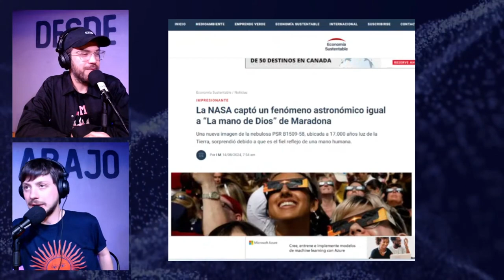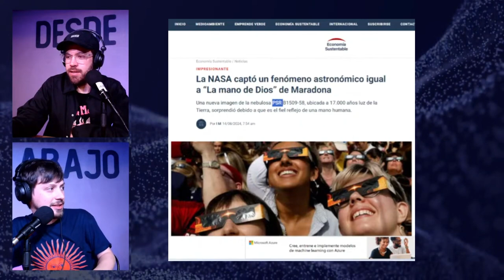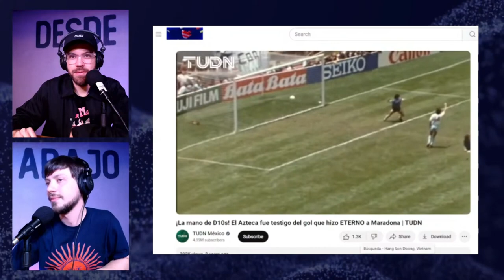MANO DE DIOS: ¿Mensaje del DIEGO o Tribuneo de la NASA?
Recientemente se conocieron las imagenes de la Nebulosa PSR B1509-58, conocida también como "la mano de dios", las imagenes fueron difundidas por la NASA de Estados Unidos.

Desde este humilde espacio surgió el debate para definir si se trataba de un mensaje cosmico del D10S argentino tambien conocido como Diego Armando Maradona o si solo se trata de un clásico "tribuneo" por parte de la agencia aeroespacial yanki.

El debate está abierto y las evidencias están a la vista... y vos, ¿que opinas al respecto?